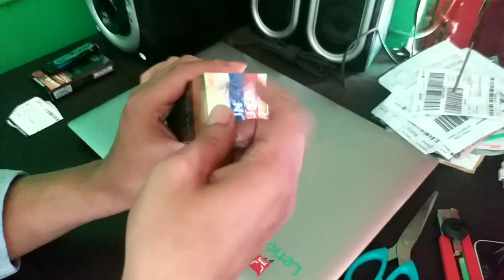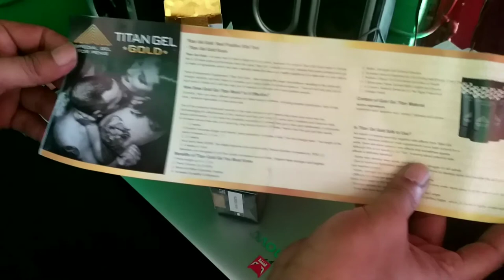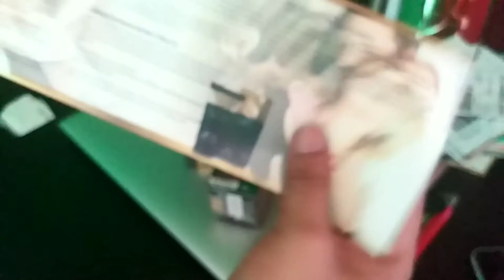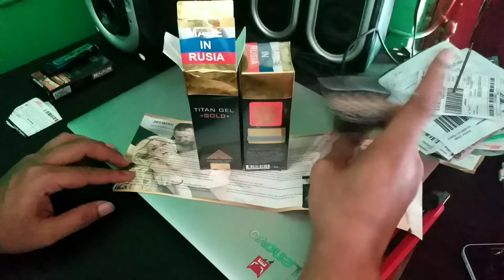Cara Memperbesar Dan Memperpanjang Mrp Lebih Tebal Kuat Dan Berotot | Pembelian Shopee Di Deskripsi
*Herbal memperpanjang Dan Meperbesar Mrp Berurat Dan Berotot, Untuk Hasil Maksimal 1bln 2minggu. Hasil Setiap Orang Beda Beda.
Cara pemakaian
1.Oles rata Mrp kemudian Pijat Halus Tangan Terbentuk Huruf O Dari Pangkal Sampai Ujung 10 - 15 Menit , kemudian Diamkan 60 Menit Buat Penyerapan Gel Lalu Bilas.
2. Lakukan Pagi Bis mandi Dan Malang Menjelang Tidur.
3.2 minggu Urat Dan Otot Mulai Tumbuh
4.3 minggu perubahan 2 - 4 Cm perubahan Pemanjangan.
5.4 minggu perubahan Mrp 5 - 7 Cm

Order Non App Wa Admin 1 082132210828
Gratis Counsultasi

Link Toko Pedia
Beli TITAN GOLD IMPORT ORIGINAL
di toko pengerajin tas wanita Rp200.000 di Tokopedia dengan Bebas Ongkir, Sekarang!

Link Shopee
Saya menjual TITAN TANTRA GEL GOLD IMPORT ORIGINAL RUSIA seharga Rp320.000. Ayo beli di Shopee!